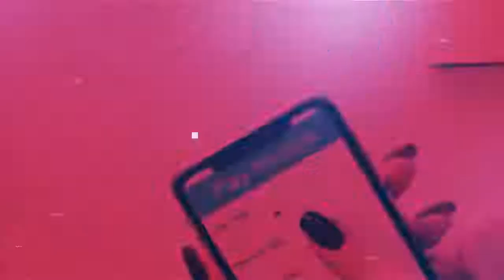Your Dream 100 and SEO Strategies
Why not kill two birds with one stone, get your Dream 100 and improve your buisness rankings at the same time! Let's chat from The Little Black Couch!